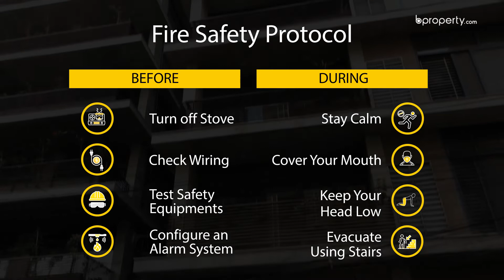Valuable 1,750 Sq. Ft. Flat in Uttara | Flat for Rent in Dhaka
Located in the wonderful residential area of Uttara, this 1,750 Sq. Ft. residence is beautiful in appearance and the whole house is set with tiles of catchy colors that appeal to guests and inhabitants. The washrooms are very presentable and the kitchen is well fitted with sophisticated cabinets. There are full windows and the house looks like it glitters and shines for the residents. for more information or call